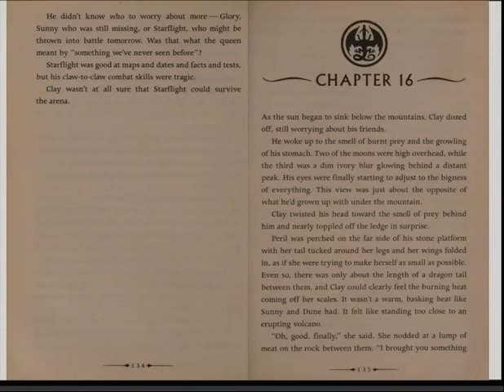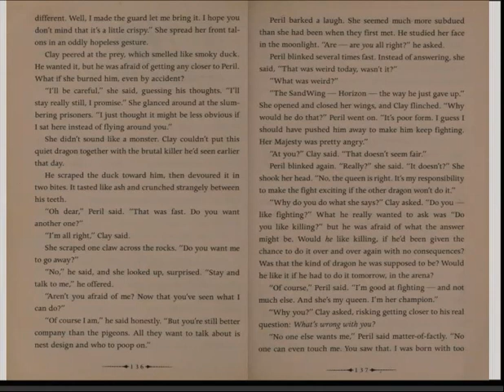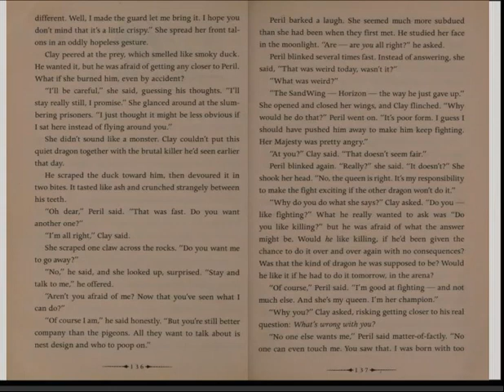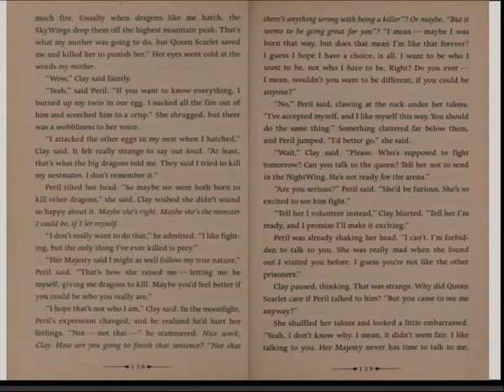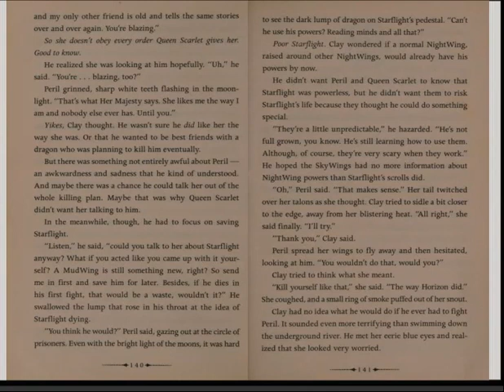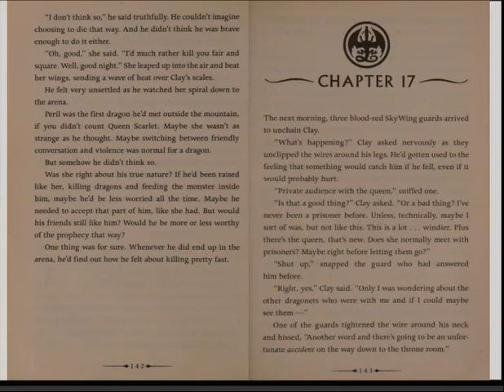Chapter 16 Wings of Fire the Dragonet Prophecy